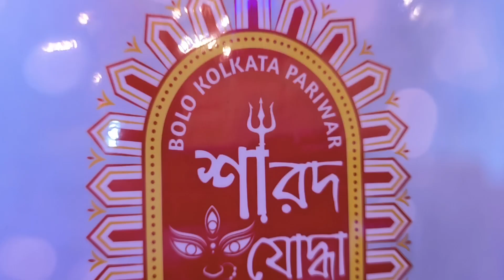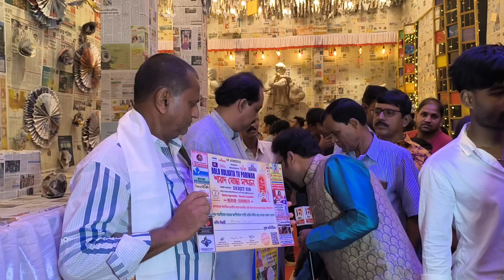9 October 2024